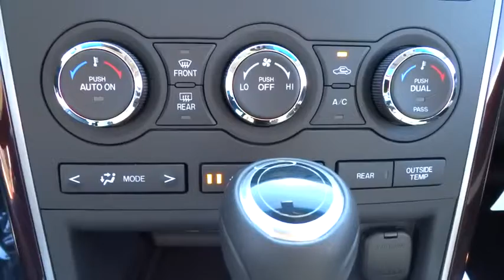2015 Mazda CX-9 Oak Lawn, Orland Park, Downers Grove, Naperville, Countryside, IL M3513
2015 Mazda CX-9
2015 Mazda CX-9 Grand Touring - Stock#: M3513 - VIN#: JM3TB3DA4F0468938

6750 W. 95th St.

Radio w/Seek-Scan, MP3 Player, Clock, Speed Compensated Volume Control and Steering Wheel Controls,Wireless Phone Connectivity,Radio: AM/FM Sound System w/CD & 6 Speakers -inc: 5.8 color LCD multi information display, rear window element-type antenna, auxiliary audio input jack, USB audio input and HD radio and Bluetooth audio profile,Rain Detecting Variable Intermittent Wipers,Wheels: 20 x 7.5J Aluminum Alloy,Tires: P245/50R20,Black Grille w/Chrome Surround,Power Liftgate Rear Cargo Access,Tailgate/Rear Door Lock Included w/Power Door Locks,Compact Spare Tire Stored Underbody w/Crankdown,Body-Colored Power w/Tilt Down Heated Side Mirrors w/Manual Folding and Turn Signal Indicator,Manual-Leveling Fully Automatic Projector Beam High Intensity Low/High Beam Daytime Running Headlamps w/Delay-Off,Black Bodyside Cladding and Black Wheel Well Trim,Chrome Door Handles,Front Windshield -inc: Sun Visor Strip,Body-Colored Rear Step Bumper w/Black Rub Strip/Fascia Accent,Fully Galvanized Steel Panels,Deep Tinted Glass,Steel Spare Wheel,Clearcoat Paint,Body-Colored Front Bumper w/Chrome Bumper Insert,Front Fog Lamps,Chrome Side Windows Trim and Black Front Windshield Trim,Fixed Rear Window w/Fixed Interval Wiper and Defroster,Lip Spoiler,2 Seatback Storage Pockets,Remote Keyless Entry w/Integrated Key Transmitter, 2 Door Curb/Courtesy, Illuminated Entry, Illuminated Ignition Switch and Panic Button,Full Carpet Floor Covering -inc: Carpet Front And Rear Floor Mats,Analog Display,Manual Tilt/Telescoping Steering Column,Front Map Lights,Power 1st Row Windows w/Driver And Passenger 1-Touch Up/Down,Proximity Key For Doors And Ignition,60-40 Folding Split-Bench Front Facing Manual Reclining Fold Forward Seatback Leather Rear Seat w/Manual Fore/Aft,Dual Zone Front Automatic Air Conditioning,Delayed Accessory Power,Power Rear Windows and Fixed 3rd Row Windows,Interior Trim -inc: Simulated Wood Instrument Panel Insert, Simulated Wood/Metal-Look Door Panel Insert, Metal-Look Console Insert, Chrome And Metal-Look Interior Accents,Front Center Armrest and Rear Center Armrest w/Storage,Rear Cupholder,Air Filtration,Fixed 50-50 Split-Bench Vinyl 3rd Row Seat Front, Manual Fold Into Floor, 2 Manual and Adjustable Head Restraints,Carpet Floor Trim,Leather Front Seats w/Leatherette Back Material,Leather/Piano Black Steering Wheel,Leather Trimmed Seats -inc: 1st and 2nd row outboard seating positions,Proximity Key For Doors And Push Button Start,Instrument Panel Bin, Driver / Passenger And Rear Door Bins,HVAC -inc: Console Ducts,Cruise Control w/Steering Wheel Controls,Driver And Passenger Visor Vanity Mirrors w/Driver And Passenger Illumination, Driver And Passenger Auxiliary Mirror,Illuminated Glove Box,Front Cupholder,Cargo Area Concealed Storage,HomeLink Garage Door Transmitter,FOB Controls -inc: Trunk/Hatch/Tailgate and Windows,Cargo Space Lights,Leather Gear Shift Knob,3 12V DC Power Outlets,Rear HVAC w/Separate Controls,Power Door Locks w/Autolock Feature,60-40 Folding Split-Bench Front Facing Manual Reclining Fold Forward Seatback Rear Seat w/Manual Fore/Aft,Outside Temp Gauge,Perimeter Alarm,Manual Anti-Whiplash Adjustable Front Head Restraints and Manual Adjustable Rear Head Restraints,Full Floor Console w/Covered Storage, Mini Overhead Console w/Storage and 3 12V DC Power Outlets,Fade-To-Off Interior Lighting,Driver Seat and Door Mirrors,Full Cloth Headliner,Gauges -inc: Speedometer, Odometer, Engine Coolant Temp, Tachometer, Trip Odometer and Trip Computer,Engine Immobilizer,Heated Front Bucket Seats -inc: hi/low heating adjust, 3 position memory setting, power 8-way adjustable driver seat w/power lumbar support and power 4-way adjustable front passenger seat,Day-Night Auto-Dimming Rearview Mirror,7 Person Seating Capacity,Leatherette Door Trim Insert,Driver Foot Rest,Trip Computer,Seats w/Leatherette Back Material,Remote Releases -Inc: Power Trunk/Hatch and Mechanical Fuel,Strut Front Suspension w/Coil Springs,Multi-Link Rear Suspension w/Coil Springs,3.464 Axle Ratio,Transmission w/Oil Cooler,Permanent Locking Hubs,110 Amp Alternator,Quasi-Dual Stainless Steel Exhaust w/Chrome Tailpipe Finisher,55-Amp/Hr Maintenance-Free Battery w/Run Down Protection,Gas-Pressurized Shock Absorbers,Engine: 3.7L 24V DOHC V6,GVWR: 5,997 lbs,Hydraulic Power-Assist Speed-Sensing Steering,Automatic Full-Time All-Wheel Drive,20.1 Gal. Fuel Tank,4-Wheel Disc Brakes w/4-Wheel ABS, Front And Rear Vented Discs and Brake Assist,Front And Rear Anti-Roll Bars,Transmission: 6-Speed Sport Automatic -inc: Sport Shift,Electronic Stability Control (E